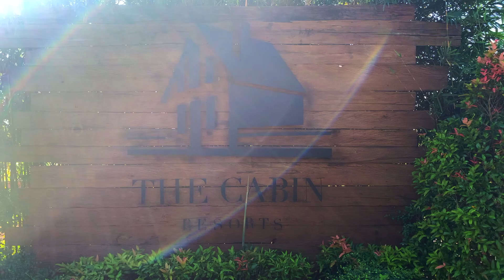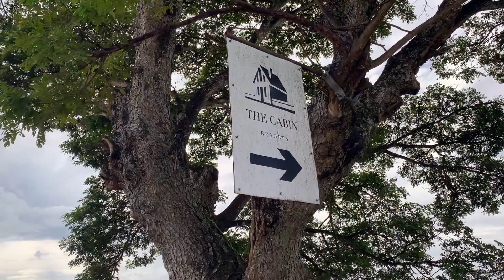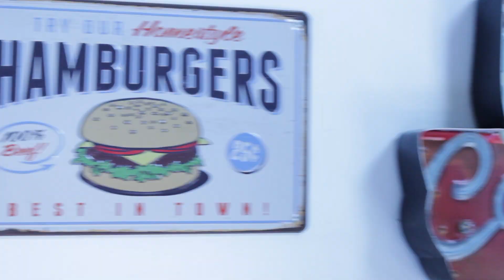Hello toddler! Our little one just turned 1 | THE CABIN RESORTS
Happy Birthday to our dearest munchkin! Bye-bye, baby, Hello to toddlerhood!

It may seem hard to believe, but our little one just turned 1 (one). The first year may be over, but there are still extraordinary happenings to look forward to. She's still really a baby at heart and have a long way to go.

Sharing with you the vlog of our FirstFamilyTHREEp and ONEderful celebration as we enter to the wild world of toddlerhood.

THE CABIN

Cabin Resorts is located in San Miguel Bulacan, they offer plenty of activities such as swimming, bike, badminton, kayaking and archery. Each group have the option to upgrade to Activity Plus. On top of the free activities, each group will enjoy bonfire + s'mores and 30 minute use of ATV.

You can contact THE CABIN RESORTS with these mobile numbers: 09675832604 | 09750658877 | 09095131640 or you can email them directly at . Their social network is up if you want to visit or inquire directly, just visits or Instagram @thecabinresortsph.